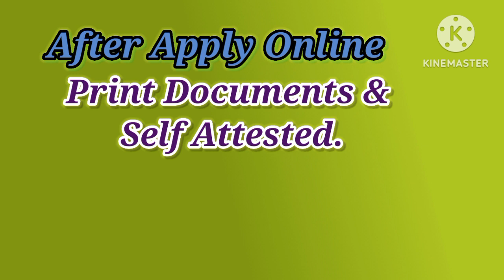NCC Special Entry Scheme 55th Course in Indian Army. Qualifications:10th Class,10+2(Inter),Degree..